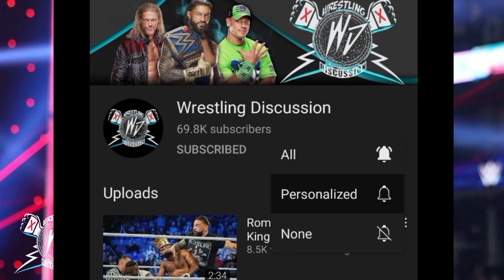Wwe Royal Rumble 2022 Last Minutes Rumors & Surprise Entrants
Wwe Royal Rumble 2022 Last Minutes Rumors & Surprise Entrantss